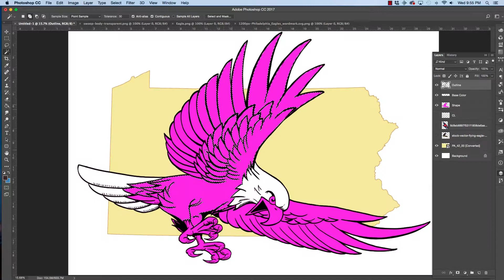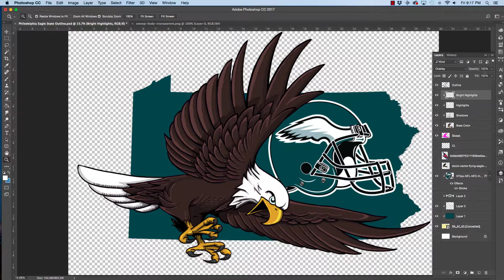How to Draw Philadelphia Eagles Mascot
Audio: Carlos Estella - Epic Forces